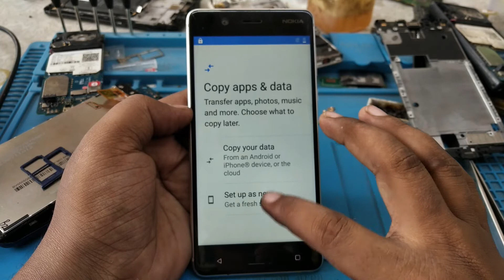Nokia 5 auto Restart Problem FIX !! Nokia ta1053 Restarting Hard reset या Flashing कर रहे है रुकिए😱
Oppo हो या Vivo Brocken Display Glass Replacement No Dimage ज्यादा Broken Glass उतारने का सही तरीका🤔

By Software Box and Dongle UMT,Umt pro,Mrt,Miracle UFI Easy jtag all dongle box सारे जहां से सस्ता

Oppo Mobile Unlocking Flashing Online all india Off !! तो फिर Quallcom Ic वाले Phone Unlock कैसे करे

Samsung Frp Only Rs.25/-Magma Tool vs SamHub Tool ! all mobile Frp Unlock All Security Patch Update👆

Oppo A12 CPH 2083 pattern unlock UMT Dongle से कैसे करे Live proof पिछले विडियो का कर दिए all mtk un
BrokenTouchGlassEasywayChange